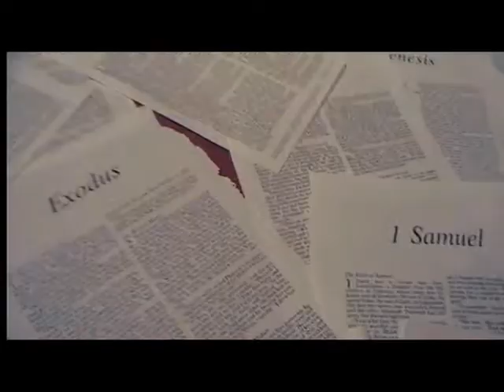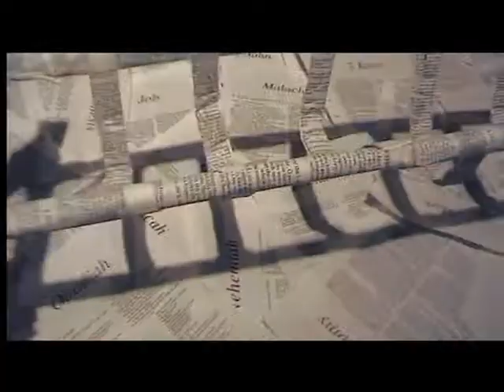The MonkeyBar Challenge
a short film about my Bible